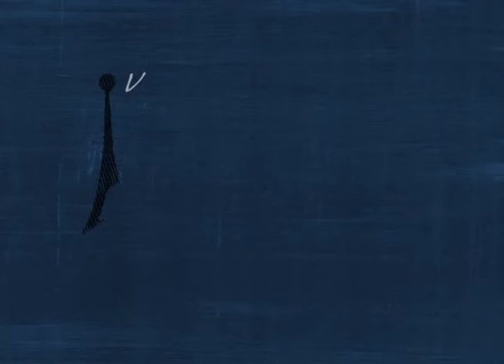Antenados - Fome e sede de Deus - (bloco 2 de 4) 23-09-2015